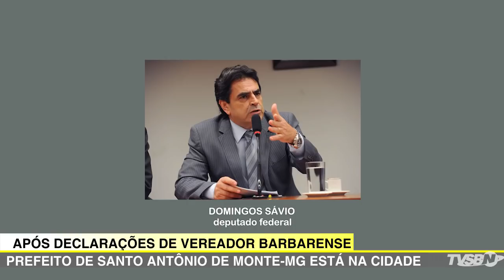Jornal da TV SBNoticias - PREFEITO DE SAMONTE ESTÁ NA CIDADE APÓS DECLARAÇÕES DE CELSO ÁVILA